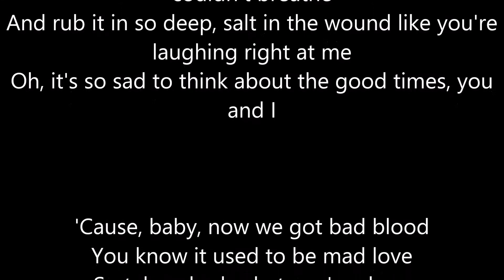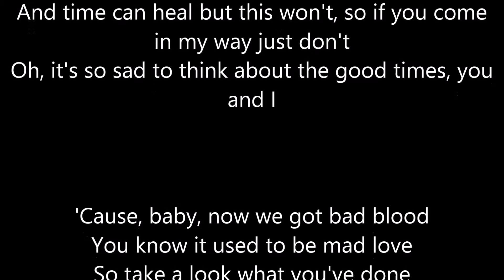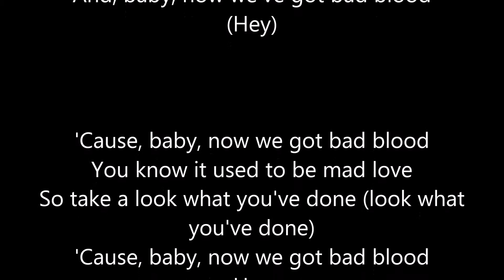Taylor Swift - Bad Blood (Lyrics)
Wir hben heute für euch den neuen Song von Taylor Swift "Bad Blood " in einem Lyric Video verarbeitet. Wir hoffen es gefällt euch und ihr schaut beim nächsten mal wieder rein!

Auf gehts!